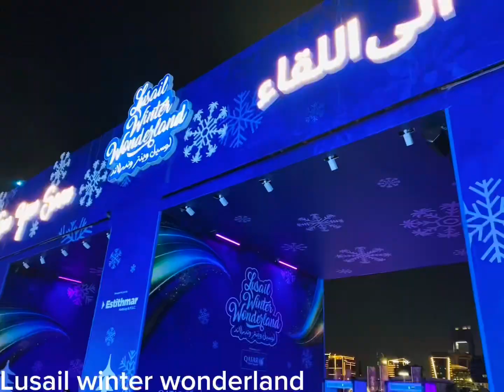Lusail winter wonderland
Copyright for CapCut music